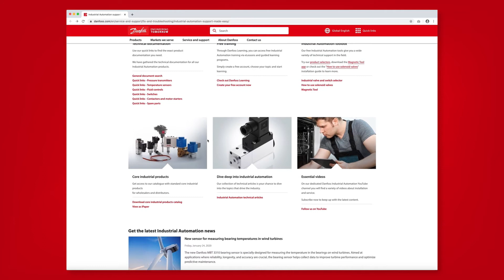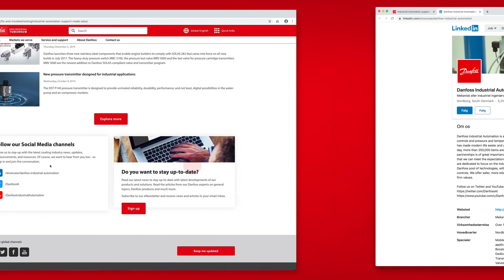Support Made Easy | Інструменти, матеріали й навчальні курси для фахівців промислової автоматики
Онлайн-портал Support Made Easy є важливою сторінкою онлайн-підтримки для монтажників, технічних спеціалістів і постачальників, які працюють у галузі промислової автоматики. Цей портал слугує джерелом усієї необхідної інформації для підбору й монтажу клапанів, датчиків тиску, а також датчиків і реле температури.

Отримайте безкоштовний доступ до таких матеріалів:

✓ Докладні анімаційні відео про продукцію
✓ Технічна документація та документація
✓ Каталог продукції Danfoss
✓ Bідеоінструкції і навчальні відео
✓ Дистанційні онлайн курси та освітні програми
✓ Цифрові інструменти й програмне забезпечення

Підрозділ промислової автоматики Danfoss Industrial Automation займає провідні позиції в галузі розробки й виробництва регуляторів рідини, тиску та температури Великий багаж знань і досвіду, накопичених із 1933 року, дозволив компанії Danfoss помітно полегшити сучасне життя. Але ми не зупиняємося на досягнутому й продовжуємо відкривати нові горизонти в основних сферах нашої діяльності. Щодня на 70 фабриках у 25 країнах світу виробляється понад 250 000 одиниць обладнання. Побудування міцних партнерських стосунків має важливе значення для нас, оскільки саме розуміння потреб клієнтів дає нам змогу передбачити й задовольнити очікування завтрашнього дня. Але також Danfoss Industrial Automation прагне вирішувати нагальні проблеми сьогодення в галузі автоматики. Із нашою допомогою ви отримуєте доступ до цілого комплексу технологій, особливу увагу в яких приділено датчикам і засобам регулювання тиску й температури. Ми пропонуємо безпечніші, надійніші та ефективніші рішення у тісній співпраці з фірмами з урахуванням їх головних цінностей.